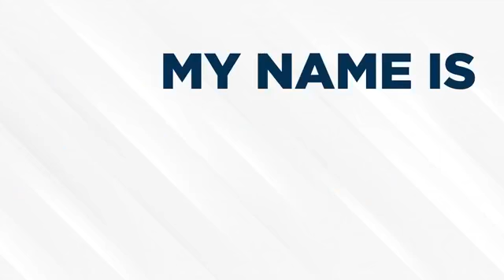It's FRIDAY THE 13TH!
WITH AJ, Joha, and Arjay